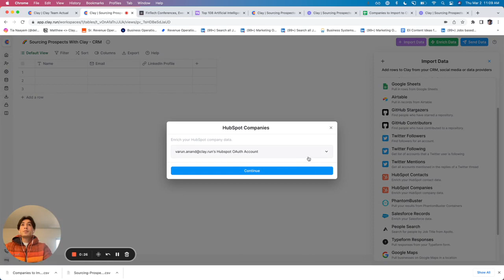Importing From a CRM into Clay | Enriched Prospecting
2. How to Scrape Data from Any Website on the Internet (B2B Sales) | Clay Sales Prospecting

Connecting Clay with your CRM system can be an incredibly helpful tool for automating your sales flow. Importing contacts with partial information, enriching them with Clay, and sending them back out to your CRM can help increase sales and lower your cost in attaining them. In this video, Matthew goes through the steps needed to connect your CRM and get started. Here’s how he did it:

Step 1: Go to Clay, click “New Table” and then “Start with Blank Table”.

Step 2: Go to the “Import Data” tab on the top right of your Clay tab, then find the CRM that you use.

Step 3: Find your CRM’s API key and plug it into Clay. It will then ask how the max amount of records you want to pull in.If your CRM isn’t currently supported by Clay, you can use Webhooks to set up a nonnative CRM.

From here, you can enrich your contacts, send them back to your CRM, and find the contacts of your dreams 🪐.

At Clay, we believe in empowering the growth of every business. We’re on a mission to help teams grow their customer base by finding and reaching out to the right people.

We are building a new type of data workflow tool that enables any team to find the right data, craft custom workflows, and automate their go-to-market strategy.

We like to think of Clay as a composable canvas that unlocks power and creativity for growth-focused teams.

Clay is built on the belief that the mundane can be automated away, that each individual is deeply creative, and that there is immense possibility in expanding this creativity by making programming more accessible.